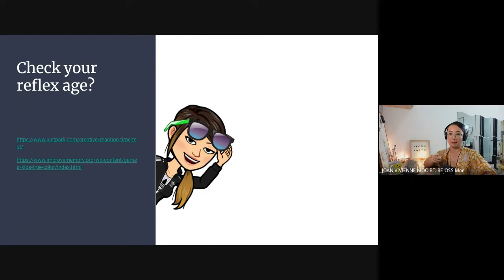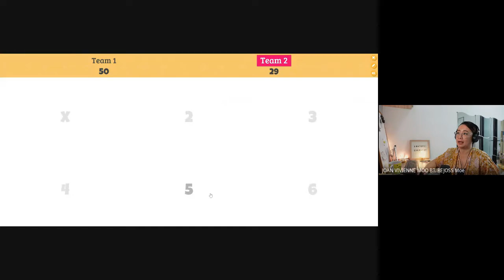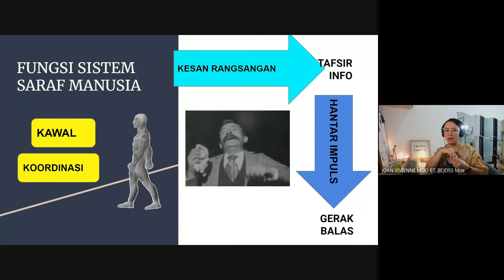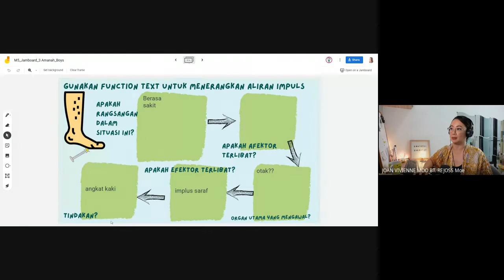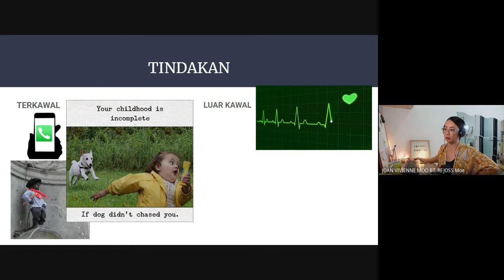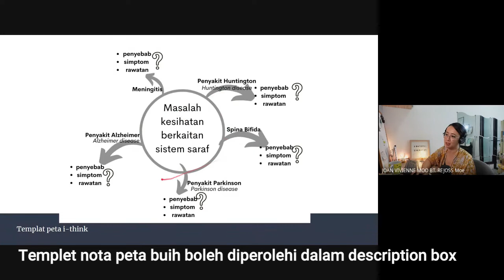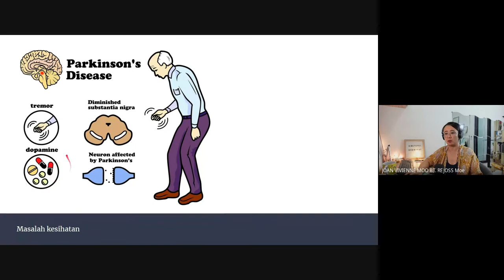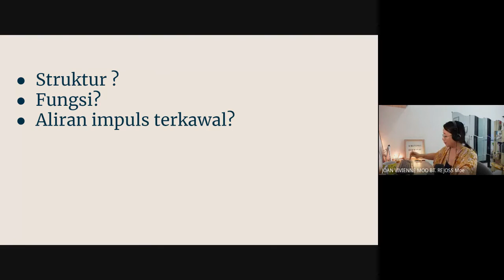Sains Tingkatan 3 | Bab 1.1 Sistem Saraf Manusia | SMK Desa Serdang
Rakaman kelas untuk murid 3 Amanah & 3 Elit

Semoga bermanfaat!